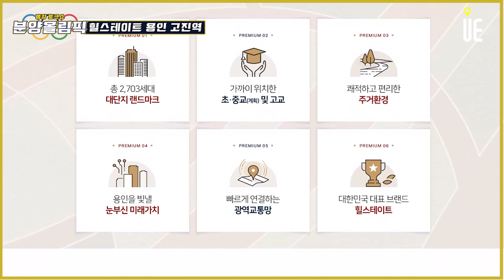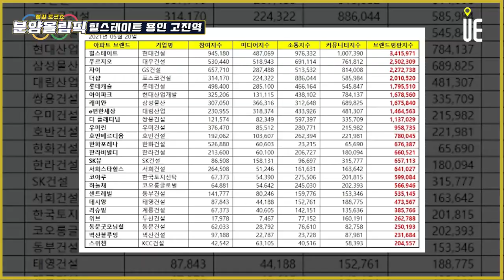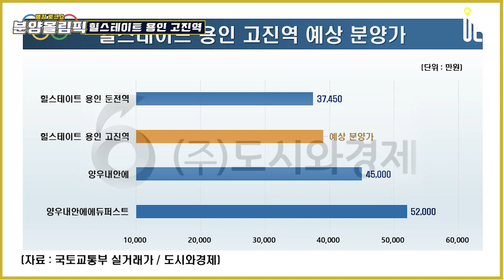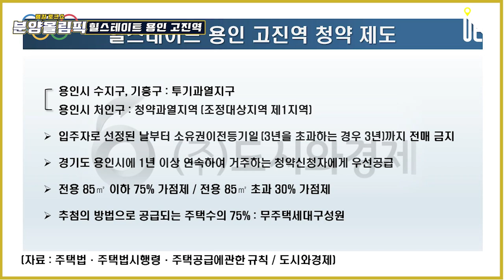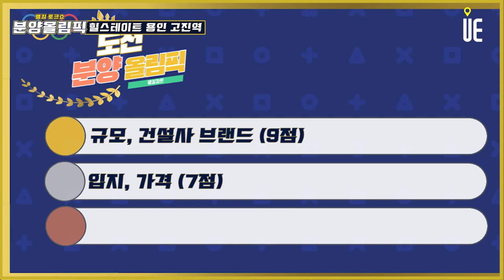용인 고림진덕지구 2,703세대 공급!! 내집마련 고민 '힐스테이트 용인 고진역' 분양정보 분석 [분양올림픽]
[도시와경제]

힐스테이트 브랜드

현대엔지니어링 시공능력 7위, 부동산114가 평가한 베스트 아파트 브랜드 1위(2020),한국기업평판연구소가 아파트 브랜드 평가 23개월 연속 브랜드평판지수 1위(2019~2021)

기흥 구갈동 힐스테이트기흥(2018 입주), 처인구 힐스테이트 용인 둔전역(2월 분양)
2,703세대 규모

기존 1위 성복역 롯데캐슬골드타운 2,356세대 대비 350여 세대 더 많아

고진역과의 거리

에버라인 기흥역~에버랜드역, 기흥역 수인분당선 – 구성역 GTX A로 연결

고진역 16~17분쇼요 서쪽에 고림지구 완성시 도로 개선 3분 정도 단축

힐스테이트용인 고진역은 고림진덕지구

에버라인 고진역 주변 고림로를 경계로 서쪽 고림지구 / 동쪽 고림진덕지구
고림지구 전체 7개 블록 가운데 2462가구 아파트단지가 공급계획 약 4,300가구

고림진덕지구(계획 3,146가구)는 주로 공동주택과 일부 단독주택의 공급을 계획
두 지구 도합 약 7500여가구 소도시 형성

에버라인 고진역을 통해 수인분당선 환승역인 기흥역 등으로 이동가능
영동고속도로 용인IC를 비롯해 향후 제2경부고속도로 안성-구리 구간, 제2외곽순환도로 이천-오산(동탄) 구간이 내년 예정

대규모 아파트 단지 조성 긍정적
용인은 서울 전세난 때문에 이주하는 대표적인 수도권 지역 중 하나인데 교육시설이 중요

고림진덕지구에서는 고림초등학교 배정 가능
고림지구 내에도 유치원, 초등학교, 중학교 설립이 계획된 부지가 있고 고등학교가 나란히 위치해 있어서. 차후 고림지구 내에 초등학교 신설시 추가 배정 예상

처인구 원삼면 일자리 SK하이닉스
명칭 : 용인 반도체 클러스터 일반산업단지 조성사업
위치 : 용인시 원삼면 독성리, 죽능리, 고당리 일원
면적 : 4,303,688㎡(산업단지 4,158,224㎡, 진입도로 145,464㎡)
기반시설 1조 6천억원 / 산업설비 120조원
기대효과 : 2만명 직·간접 일자리 창출, 513조원 생산유발

분양가는 지난 2월 청약을 진행한 힐스테이트 용인 둔전역과 유사한 수준이 될 것으로 예측
84㎡ 기준 3억6,100~3억8,800만원 수준

2021년 34평형 기준 / 고림지구 : 양우내안에 4억5천 양우내안에에듀퍼스트 5억2천. 연식, 브랜드 감안 시세 대비 평균 약 1억~1억2천 저렴한 수준.
※ 신축 아파트시장 성숙 전의 가격 평가 (분당:광주=기흥,동탄:처인구)
한국부동산원 평균단위매매가 : 광주시 4,049천 / 처인구 3,295천   81%
광주 3개 단지 평균분양가 : 4억8,873만 / 힐스테이트 용인 고진역 3억7,500(E) 75%

청약 제도

투기과열지역이 아니라 상대적으로 규제가 덜함
용인 수지, 기흥은 투기과열지구, 처인구는 청약과열지역(조정대상지역 제1지역)
■ 「주택법」제64조 및「주택법시행령」제73조 규정에 의거 민간택지에서 공급하는 아파트로서 입주자로 선정된 날부터 소유권이전등기일 (3년을 초과하는 경우 3년)까지 전매 금지
■ 「주택공급에 관한 규칙」제4조 제5항, 제19조 제4항에 의거 경기도 용인시에 1년 이상 연속하여 거주하는 청약신청자에게 우선공급
■ 전용 85㎡ 이하 75% 가점제 / 전용 85㎡ 초과 30% 가점제
■ 추첨의 방법으로 공급되는 주택수의 75% : 무주택세대구성원

■ 분양올림픽 ■
■ 쇼미더고민 ■
▶【토 일 오후 5시】
■ 어반스토리 ■
▶【특집편성】
■ 도시와경제 브이로그 ■
▶【대중없음】